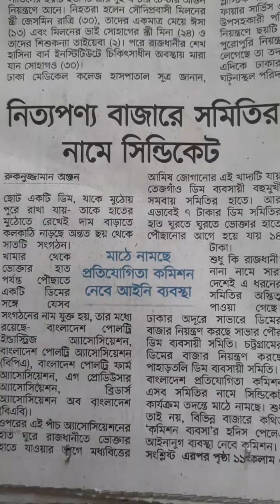১৫ টাকা ডিমের ৭ টাকা সমিতির পকেটে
ভারতে ডিম ২৪ টাকা হালি